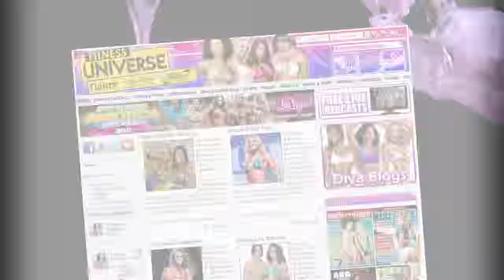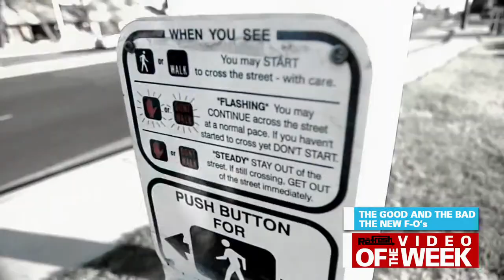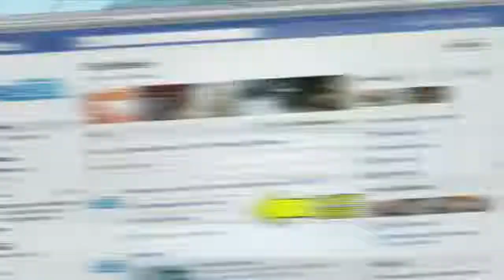The Refresh EP3